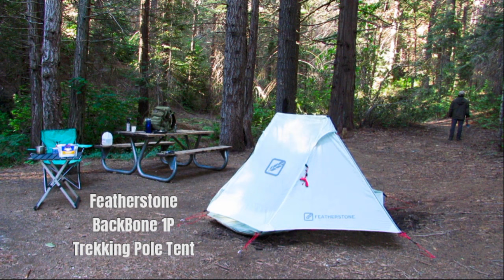Solo Tent Camping in the Millwood site Campgrounds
On this camping trip I explored the (old Millwood site,) 1891 near Mill Flat Creek, Sequoia Lake. The tent is from ‎@FeatherstoneOutdoor
  Here is a excellent youtube channel based around Survival bushcraft outdoorsman.

Millwood was a lumber boomtown located in present-day Sequoia National Forest near Converse Basin Grove in California. It was established in 1891 by the Kings River Lumber Company and was connected to the Sequoia Railroad, which brought logs to the town to be turned into rough lumber.